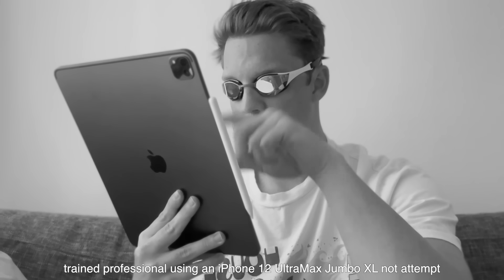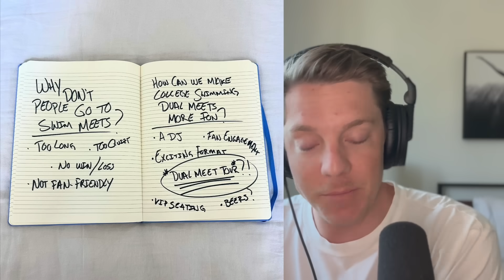let's (try to) make swimming more fun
did you like the video yet?

I have zero idea what the dual meet tour will become or how successful it will be, but what I do know is, that I (and my small team) are going to try our best to make it work. We'll be bringing y'all along for the ride and trying to pack the stands at 8 NCAA Swimming & Diving dual meets across the country this upcoming season. Buckle up. It's gonna be a bumpy ride.